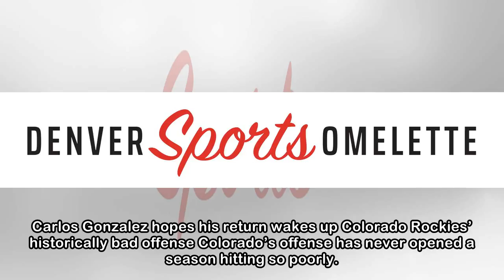Denver Sports Omelette: Colorado Rockies bats are cooler than being cool. They’re ice cold.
GET BREAKING NEWS IN YOUR BROWSER. Submit your news tips or photos Throughout their history, the Colorado Rockies have always been known for their hitting. So far ...